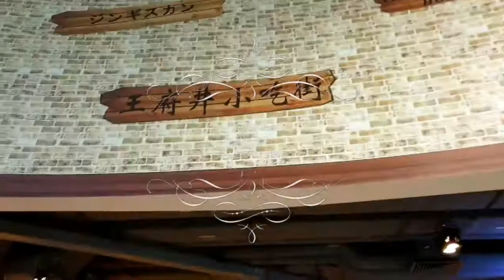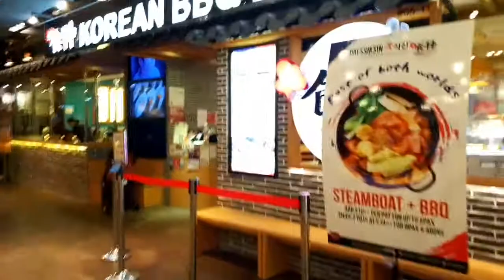Foodie Walking Tour Singapore | Causeway Point Food Court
I love foodie walking tours and exploring the food courts in Causeway Point Food Court , Singapore.
I love foodie walking tours inside Causeway Point and the Food Court.
I love making videos of foodie walking tours and exploring Food Court in Causeway Point.
I want to share about foodie walking tour inside Food Court in Causeway Point.
I hope to inspire viewers to take up foodie walking tours and to find out more about Food Court in Causeway Point.
Join me in foodie walking tours and finding out more about Food Court in Causeway Point.

Chapter Marker
0:23 Foodie Walking Tour Singapore | Causeway Point Food Court No 1 Paradise Dynasty
0:35 Foodie Walking Tour Singapore | Causeway Point Food Court No 2 Bali Thai
1:08 Foodie Walking Tour Singapore | Causeway Point Food Court No 3 Ichiban
1:37 Foodie Walking Tour Singapore | Causeway Point Food Court No 4 Penang Culture
1:51 Foodie Walking Tour Singapore | Causeway Point Food Court No 5 Korean BBQ Buffet
2:00 Foodie Walking Tour Singapore | Causeway Point Food Court No 6 Crystal Jade Kitchen

Recommended Links :

2019 first lion dance at causeway point Singapore -
chee quanfatt

Gear that I use :
Filmora Go :

Channels of my friends.